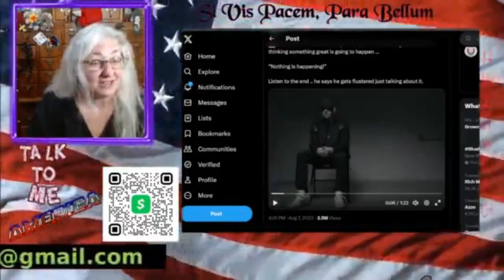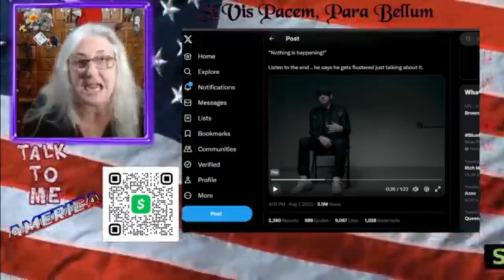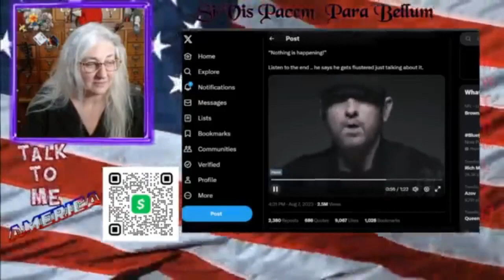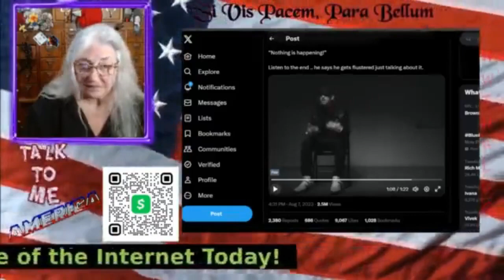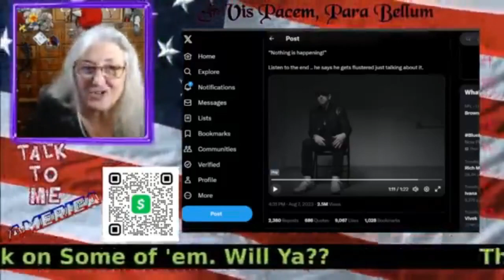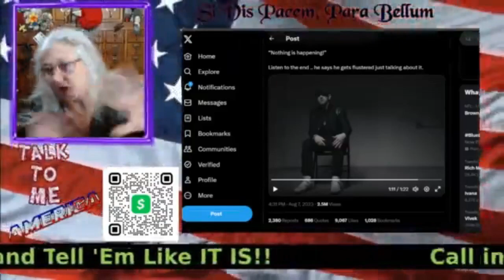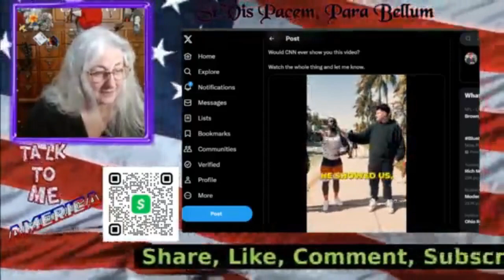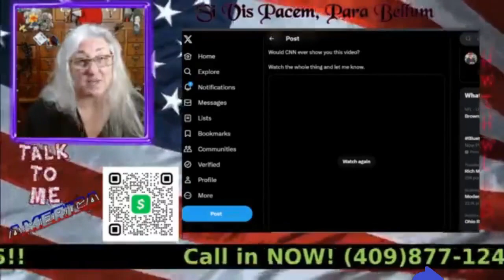Didn't Malcolm X Warn Us About Folks Like This? Eminem Whines About Trump Breaking His Brain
About 5 years ago Eminem was so concerned about the general population not being cared about by Trump that he pleaded with folks that he doesn't relate with himself to hate Trump because Trump seems to have broken his mind. OK, so what have YOU done for these poor brainwashed folks for the last 5 years, other than try to convince them to hate a fellow human being. Clips from my Talk to Me America show 8-17-23, I review this pathetic interview with someone that was once considered the American Dream, who has become a whine from the cogs of the leftist machine.
Watch to the end, you will be surprised.

I want to thank everyone from the bottom of my heart for your support and time over this past years. You fantastic folks, yes even tha hatahs, have helped me realize this goal.

LDG